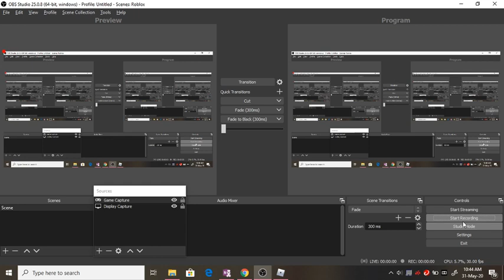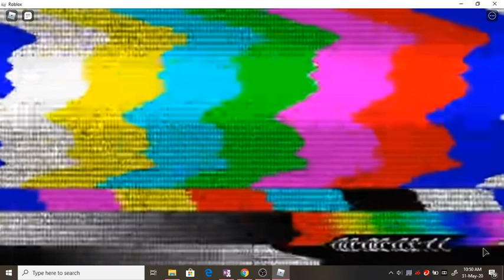mm2 + piggy = you know wut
DO THE MATH OR UR LAZY